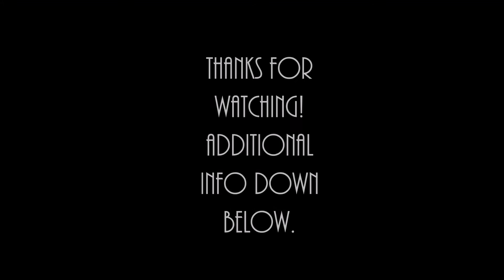Gloomy Girl Drawing Timelapse